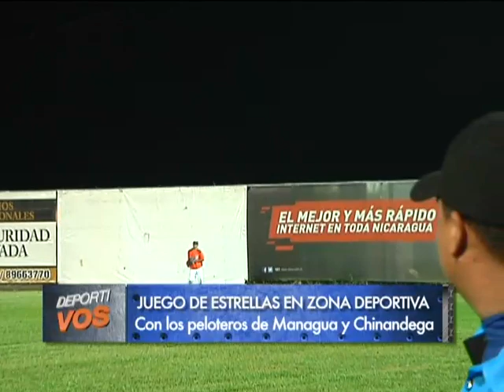Zona Deportiva Chinandega organiza juego de estrellas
Los mejores peloteros de la liga Vicente Padilla de Chinandega se midieron a un equipo selectivo de Zona Deportiva Managua en un juego de estrellas en Softball.